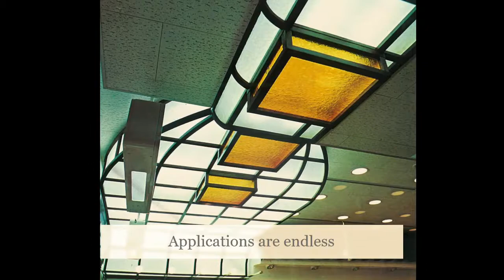Krinklglas-Translucent Color and architectural decorative panels -Commercial & Residential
Krinklglas is manufactured in the United States and with over 50+ years of experience we can help bring any vision to life.

Call us or visit us today at